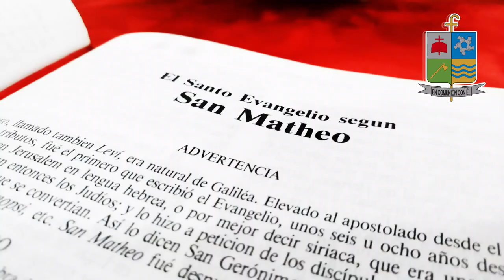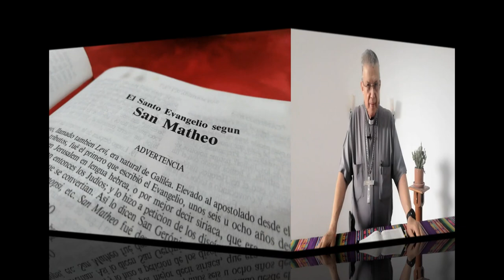LA VOZ DE PASTOR // Domingo 21 agosto 2022// monseñor José Figueroa Gómez